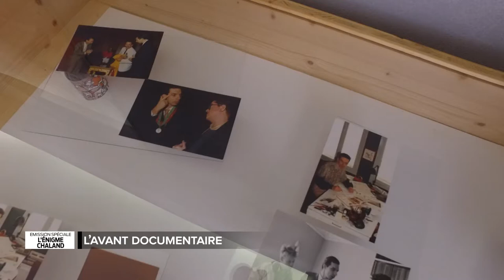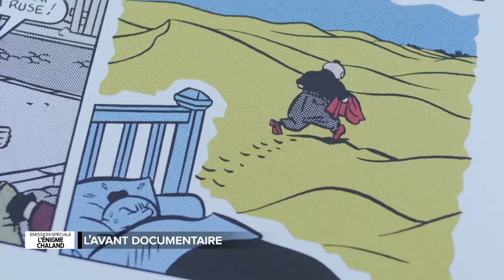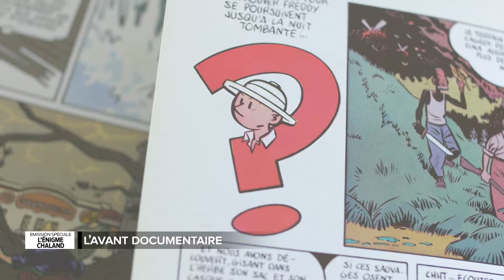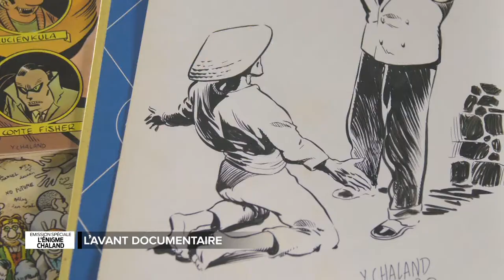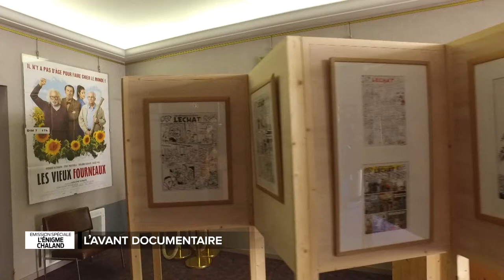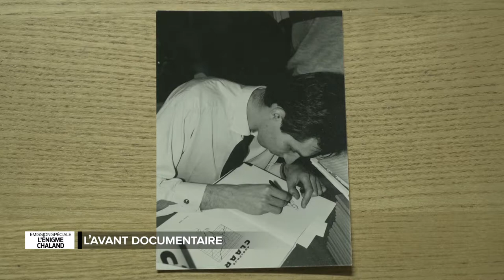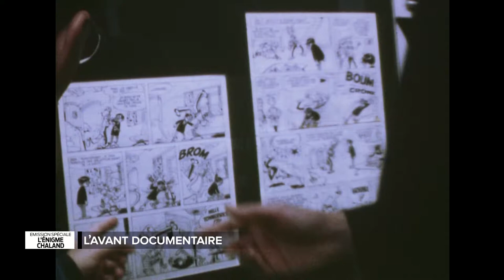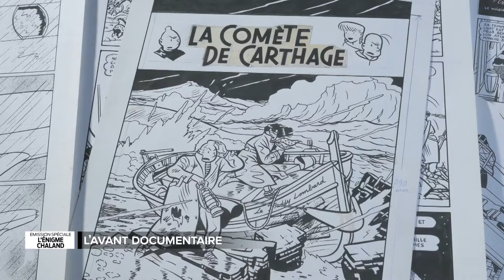Emission spéciale en Nouvelle-Aquitaine : L'énigme Chaland